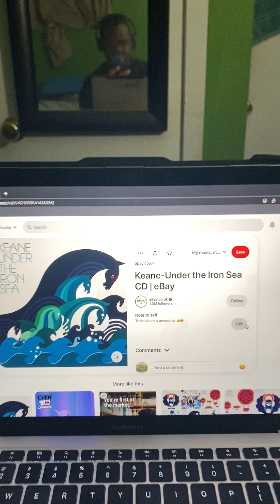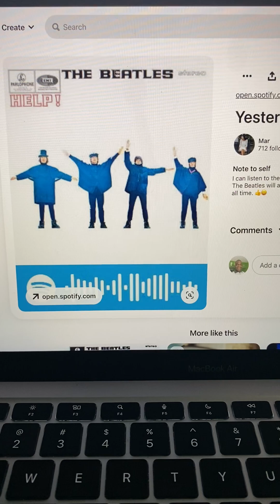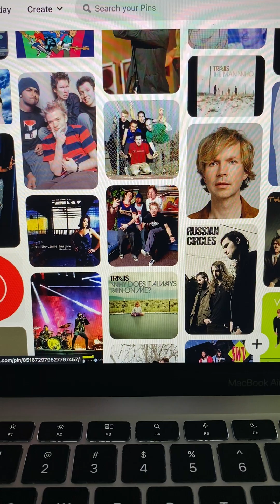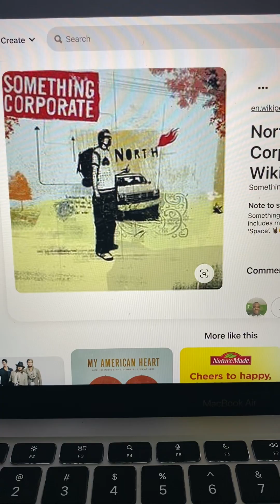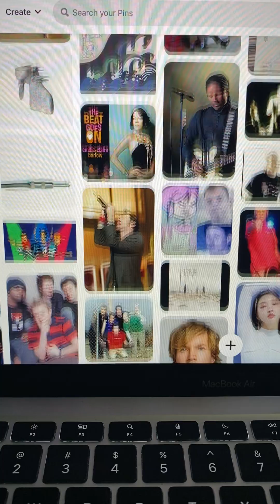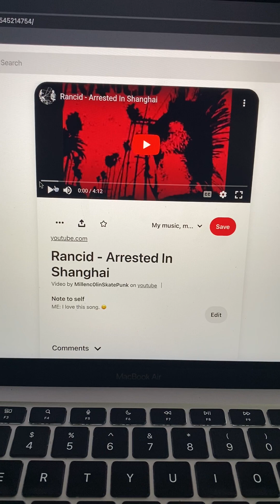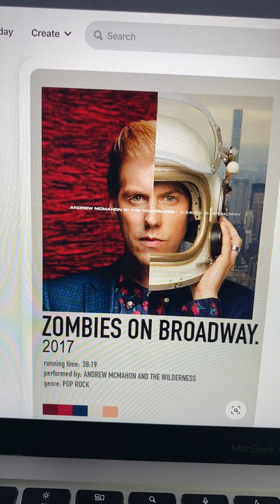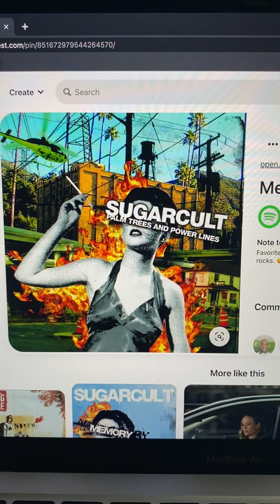Now on my YouTube Music Playlist on Pinterest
Sometimes after listening to music on YouTube, I have created a Pinterest pic of what I have posted. 😀